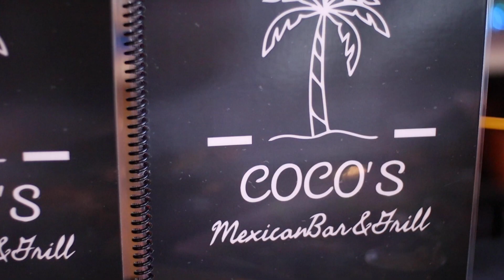COCO in West Chester